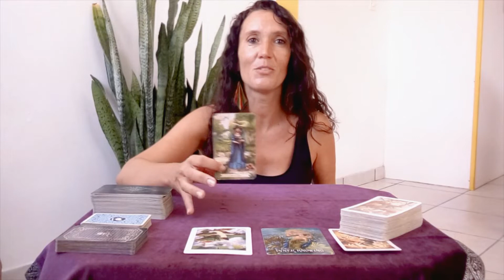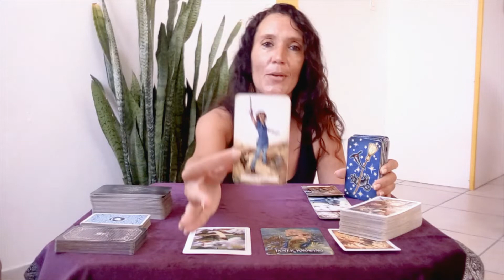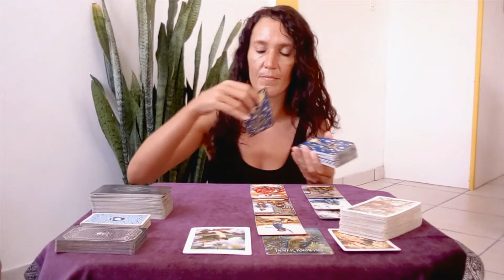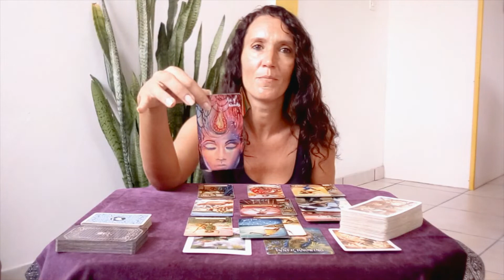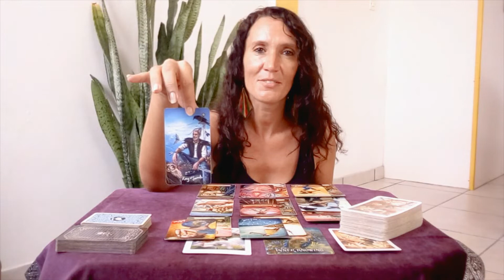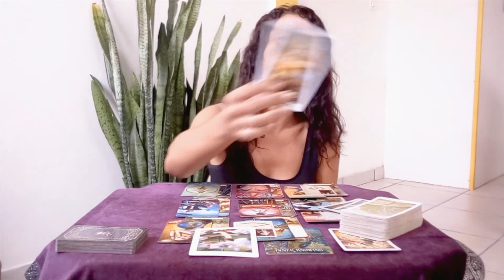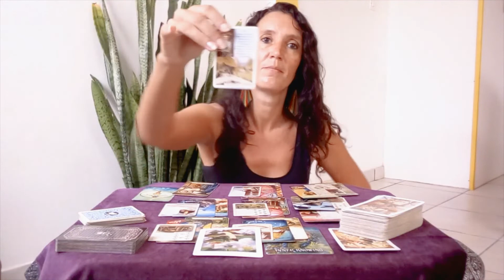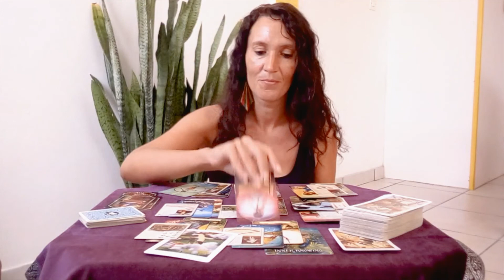SAGITTARIUS💸It's time to defend your ideas to succeed, stay confident💸Timeless tarot reading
🌷Schedule🌷

✨Weekly Reading✨
Monday: Air Signs (Gemini, Libra, Aquarius)
Tuesday: Water Signs (Pisces, Cancer, Scorpio)
Wednesday: Earth Signs (Taurus, Virgo, Capricorn)
Thursday: Fire Signs (Aries, Leo, Sagittarius)

✨Monthly Reading✨
Friday: Aries, Taurus, Gemini, Cancer
Saturday: Leo, Virgo, Libra, Scorpio
Sunday: Sagittarius, Capricorn, Aquarius, Pisces

⭐     Sun   Taurus      ⭐
⭐     Moon  Scorpio  ⭐
⭐     Rising   Cancer  ⭐
⭐     Venus   Taurus  ⭐

3 questions 50$ (private video 20 minutes)